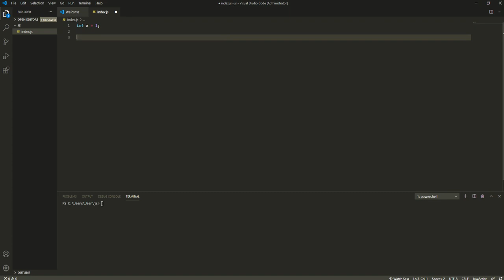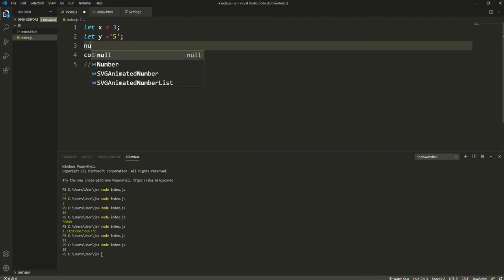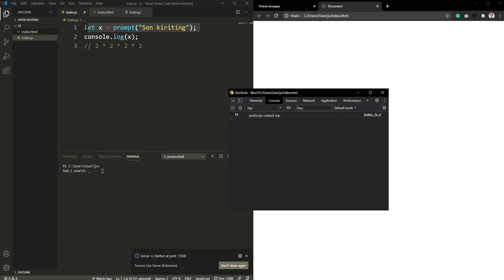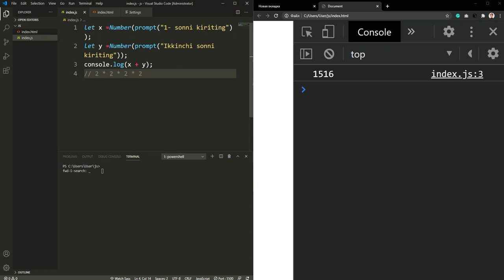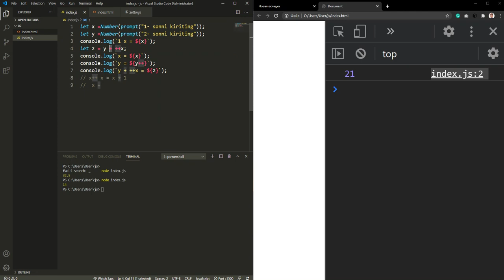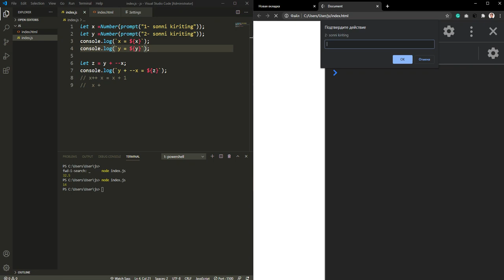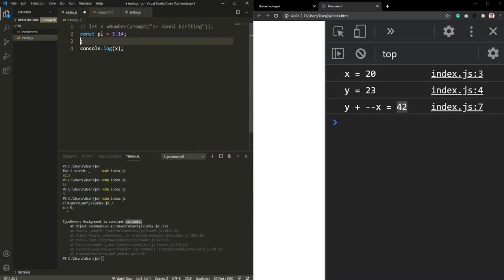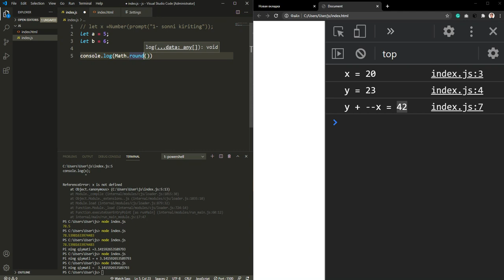Javascript asoslari 3-dars. Arithmetic Operators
Javascript 3-dars. o'tgan darsimizning davomi, JavaScript da Programmaning Javascript operator, va ular uchun ishlatiladigan operatorlar haqida tushuntirish berib o'taman.